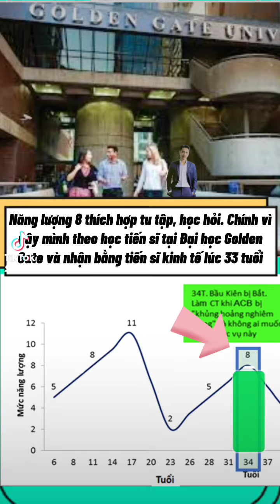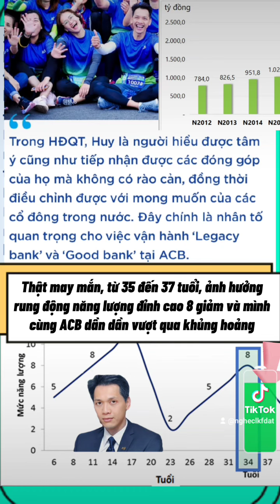Vì Sao Trần Hùng Huy Thành Chủ Tịch Ngân Hàng Trẻ Nhất Việt Nam?